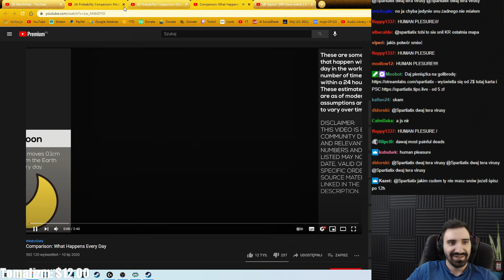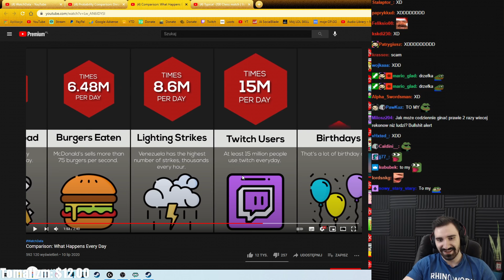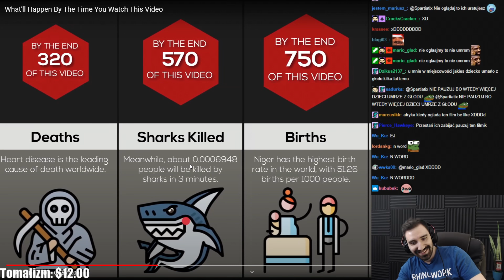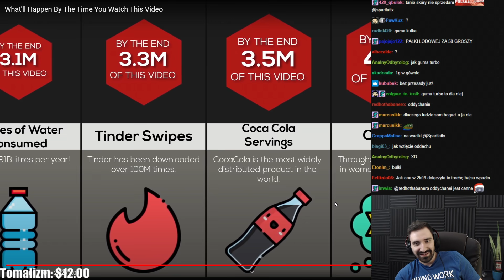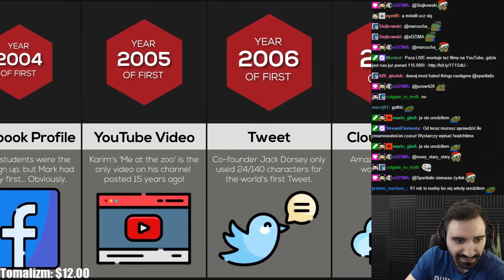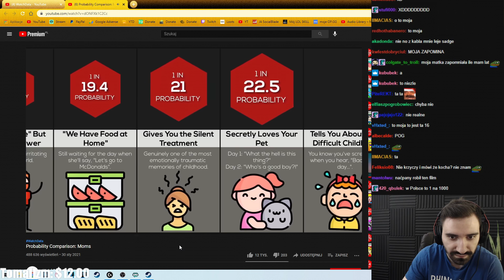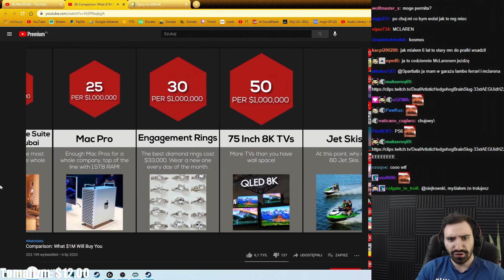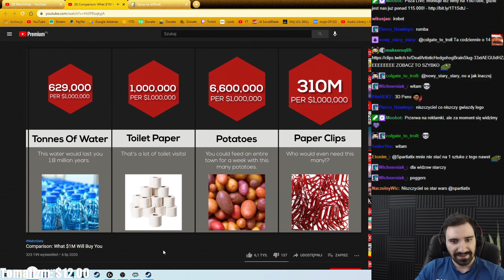REAKCJA NA MAMUŚKI, POCZĄTKI INTERNETU, CO MOŻNA KUPIĆ ZA MILION, CO SIĘ DZIEJE KAŻDEGO DNIA